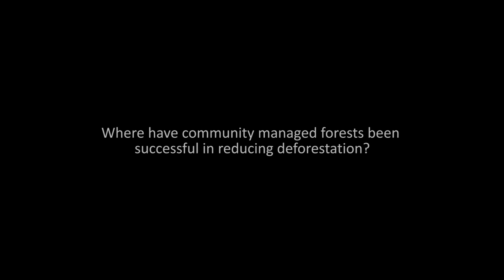Manuel Guariguata - Community managed forests and forest protected areas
CIFOR scientist, Manuel Guariguata, discusses his latest research which finds that communities are often better at managing and protecting forests than state owned 'parks' or protected areas.